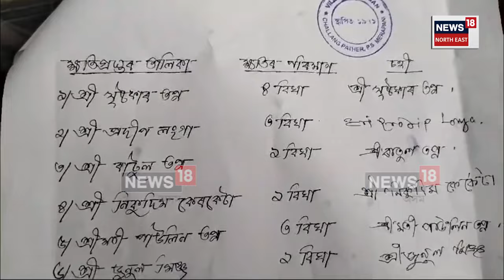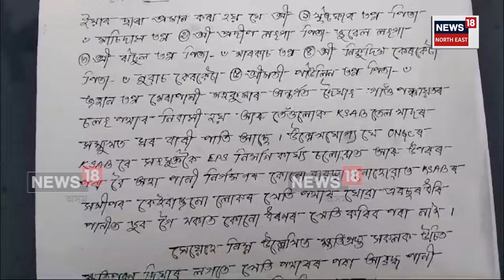ONGC Officer Insulted Assamese Language | মেৰাপানীত অসমীয়া ভাষাক চৰম অপমান ONGC বিষয়াৰ | N18V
লগতে চাওঁক দিনটোৰ বহু গুৰুত্বপূৰ্ণ খবৰ |